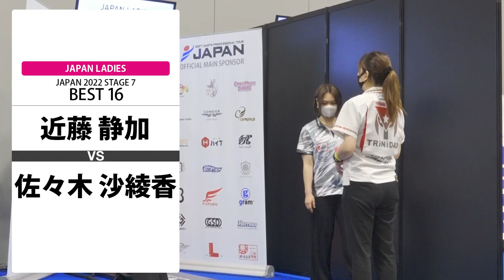【近藤 静加 VS 佐々木 沙綾香】JAPAN 2022 STAGE7 愛知 LADIES BEST16